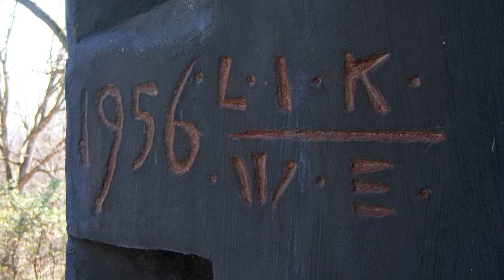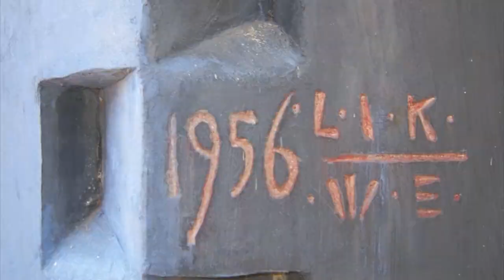Louis Kahn's Workshop for Wharton Esherick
Louis Kahn one of the greatest architects designed a workshop for his friend Wharton Esherick at his Malvern, PA home. Later it was  converted to a house.